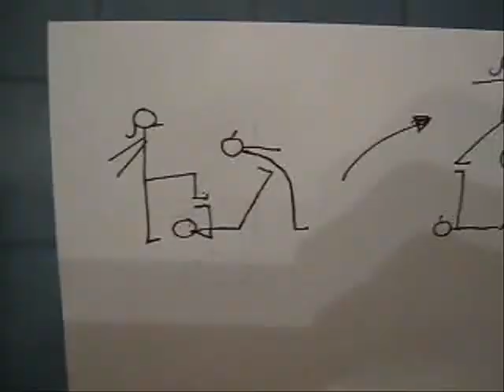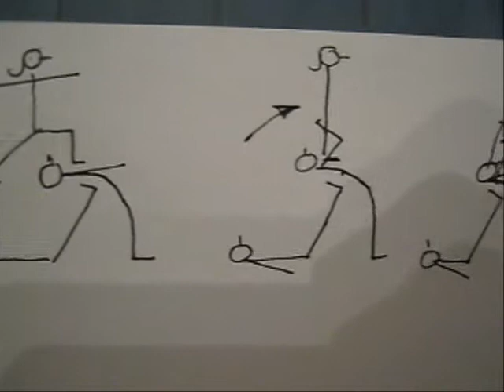Acro Balance 3 People - Part 2